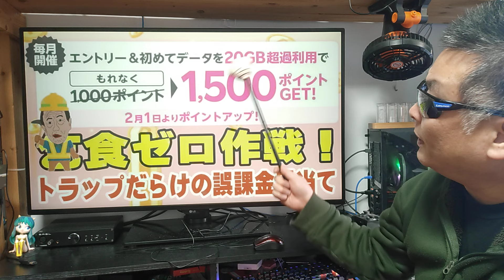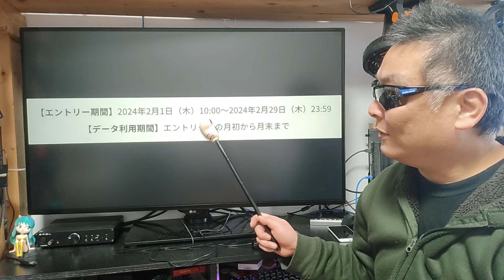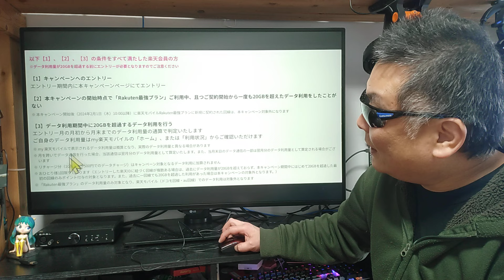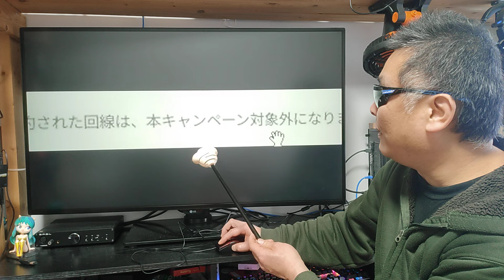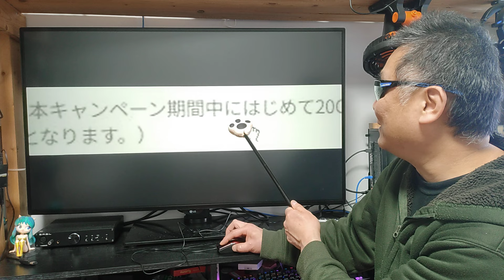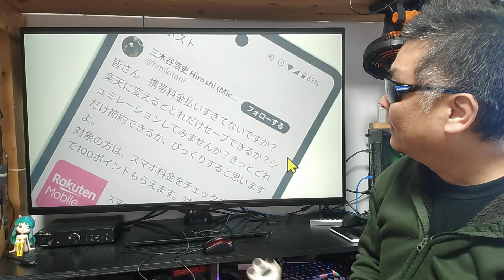楽天モバイル 出し惜しみ全開のトラップだらけキャンペーン！ APN設定は概要蘭に記載あるので参考にどうぞ！